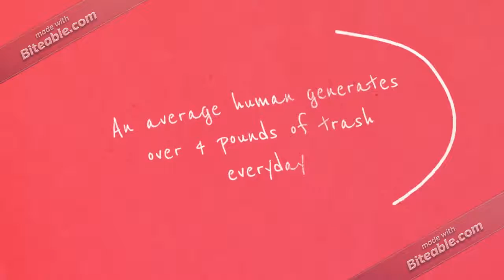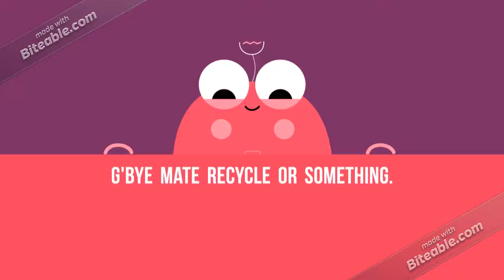Recycling - Environmental Issues Project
Student environment issue project. Credit to the kids who got on this website first aka the smartest bird.